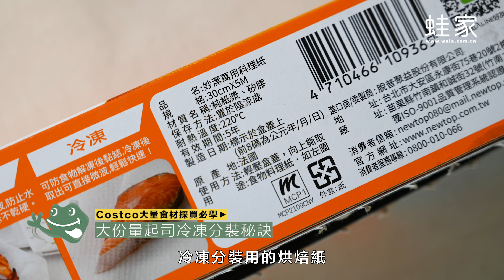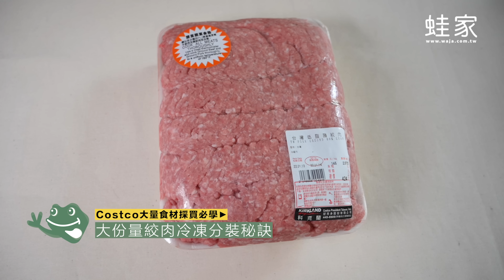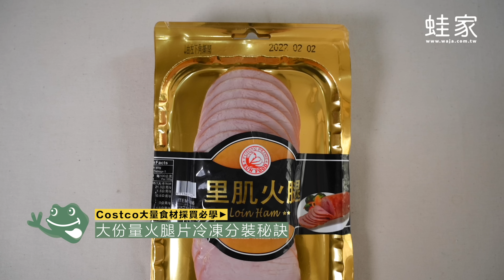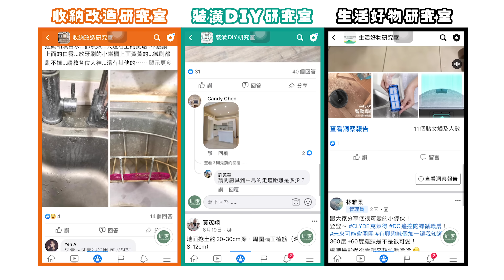好市多Costco食材採買必學，大份量食材冷凍分裝保鮮技巧。Costco必買起司片、韓式烤牛肉片、豬絞肉、鮭魚、火腿、蒜頭辛香料，除了保鮮膜還有很多工具可用，採買分裝方法學起來｜食材保存這樣做｜蛙家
起司片、牛肉、豬絞肉、鮭魚，costco買的食材好大一份，該怎麼冷凍分裝？食材的冷凍分裝，除了用保鮮膜之外還有哪些好用的分裝工具呢？
這次我們買了好市多Costco大份量的絞肉、鮭魚、火腿、起司片、烤牛肉片等，儘量用可重複使用的工具來進行冷凍分裝，方法很簡單。今天就跟著蛙家一起來進行大份量分裝的食材保存，做好食材的冷凍管理，食材才能保鮮更久喔。

📍影片目錄
00:00｜影片開始
00:25｜冷凍分裝食材的好工具
01:18｜Costco起司片冷凍分裝秘訣
02:25｜大份量絞肉冷凍分裝秘訣
03:29｜自製漢堡肉排及冷凍分裝秘訣
04:12｜韓式烤牛肉片冷凍分裝秘訣
04:49｜大塊鮭魚冷凍分裝秘訣
05:24｜真空保鮮冷凍分裝秘訣
05:52｜大份量火腿片冷凍分裝秘訣
06:17｜蒜頭辛香料冷凍分裝秘訣
06:54｜大份量冷凍分裝技巧總整理